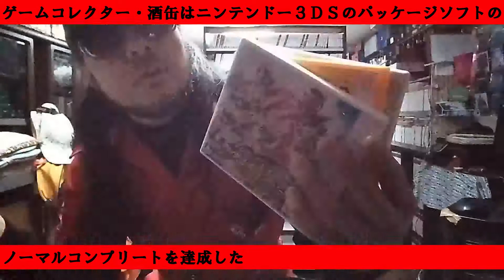【ストリートファイターV CHAMPION EDITION オールキャラクターパック】 パッケージゲーム サイトＤＥチェック ゲームコレクター・酒缶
○使用楽曲
困った時の「ピンポーン」